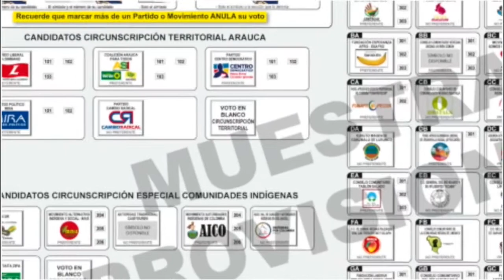MAS DE 9 MIL MILLONES DE PESOS EN INVERSIONES PARA ARAUCA CAPITAL